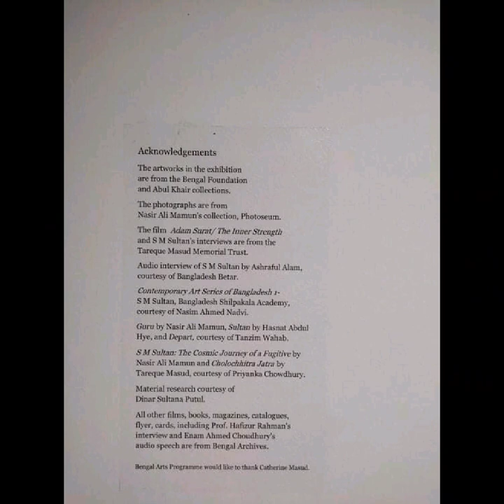S.m Sultan artist's work